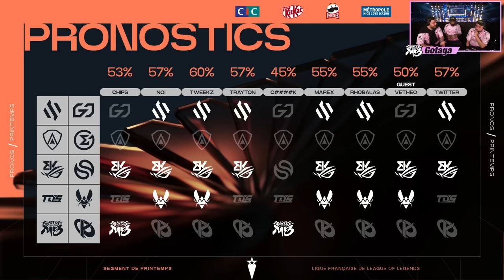GENTLE MATES vs KCB : LFL 2024 - Semaine 4 Jour 2 (LFL DAYS)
Voici le match complet de nos joueurs Gentle Mates Kamilius, Ragner, White, Bao et Eika contre Karmine Corp Blue du 8 février 2024 dans La Ligue Française League Of Legends durant les LFL Days.

00:00 INTRO
25:33 DRAFT
33:24 LA GAME
1:04:14 DEBRIEF